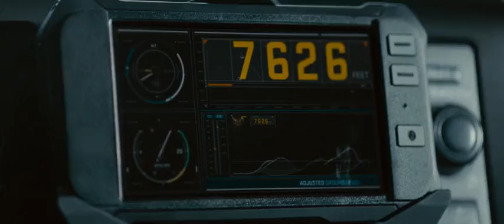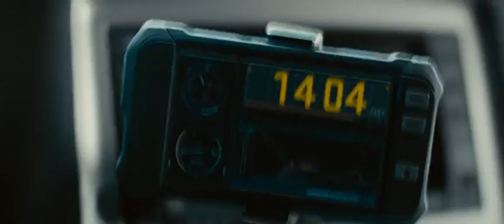Fast and Furious 7 Hindi dubbed Parth 2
Fast and Furious 7 Hindi dubbing Fast and Furious 7 2015 Hindi dubbing